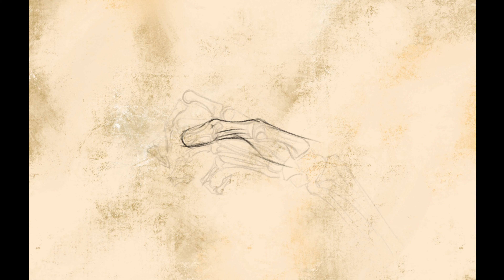Рисование рук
hand drawing